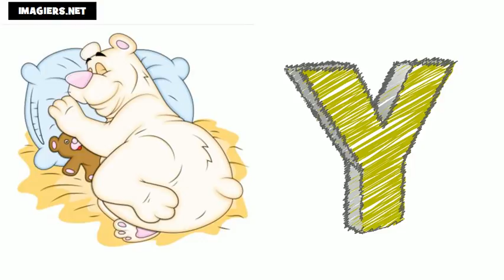imparare il francese # alfabeto francese